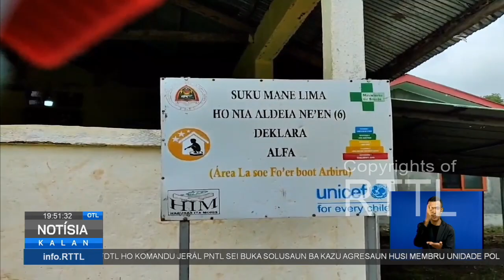Estrada Iha Suku Manelima Kondisaun At, Difikulta Movimentu Transporte